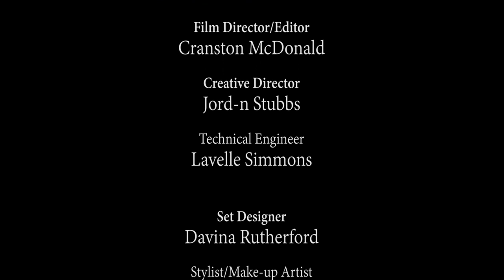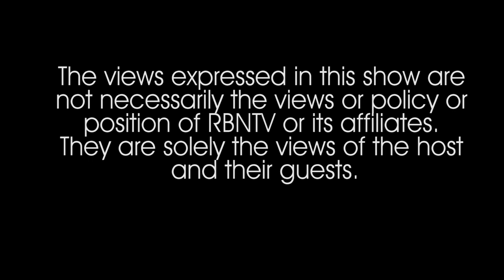Good Eats - S01E09 - Second Serving: Practical Agricultural Tips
Join Oscar in this episode as he goes back to the buffet line for a little more Good Eats - a second serving of what was sampled prior!

Good Eats is all about feeding the mind, body and soul. Join Oscar Stuart (host) and his guests as they intend on feeding you a healthy, fresh, consistent, and strong diet of knowledge. Ranging from all aspects of agriculture and healthy living, Good Eats is geared toward a healthy lifestyle and wallet!